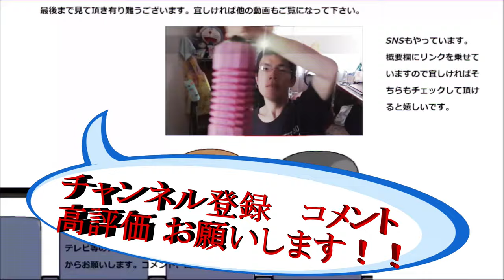スターバックスの秋ケーキ四種食べてみた。店頭で良いことあったから美味しさも倍増？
スターバックスの秋の新作ケーキ四種類を食べてみました。そして今回お店でちょっと良い事がありました！！こういう事があると心が和みますね
あ、本日からケーキ動画連続投稿します。理由は～最終日に分かります